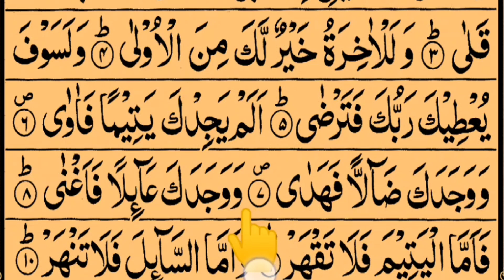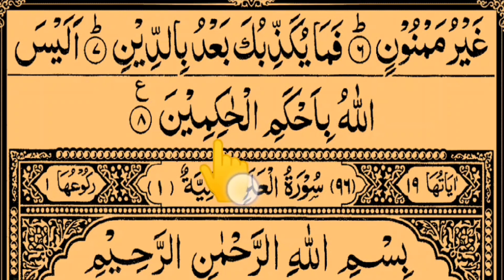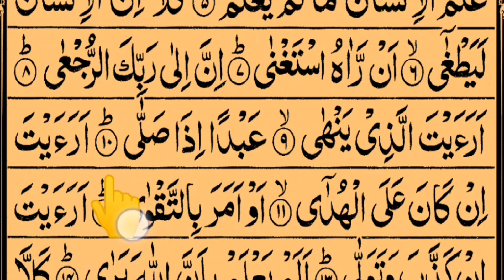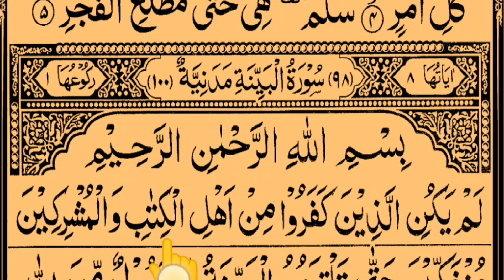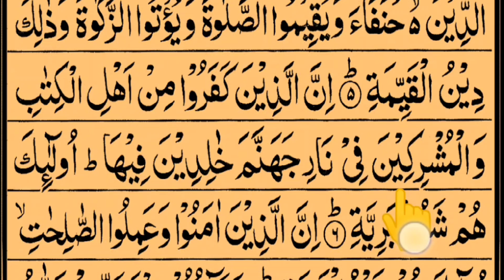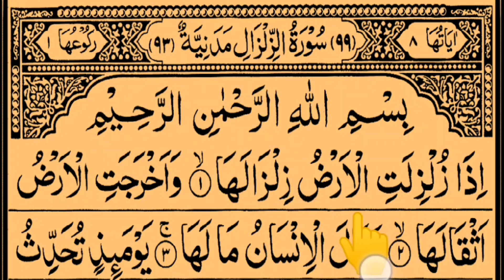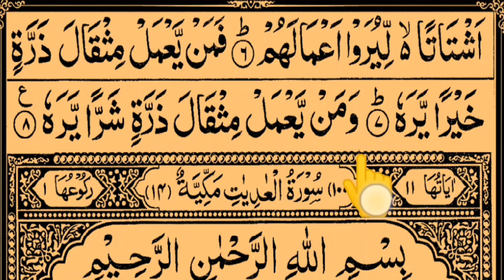07 Surah of Quran (Duha to Zilzaal) BY Alafasy Quran Academy |بہترین انداز میں تلاوت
In this video I Recite last 7  Surahs in beautiful voice with Arabic text HD by ⁠@alafasyquranacademy